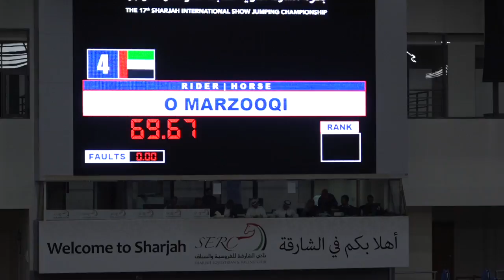3rd place for Omar Abdul Aziz with Cahila.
Sharjah International Show Jumping Championships 2017.